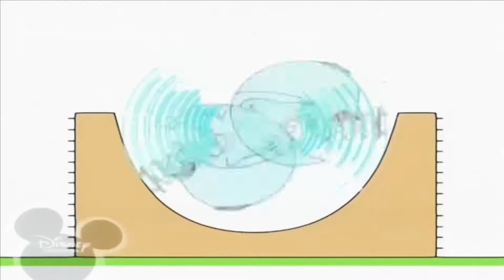28 сентября 2020 г.